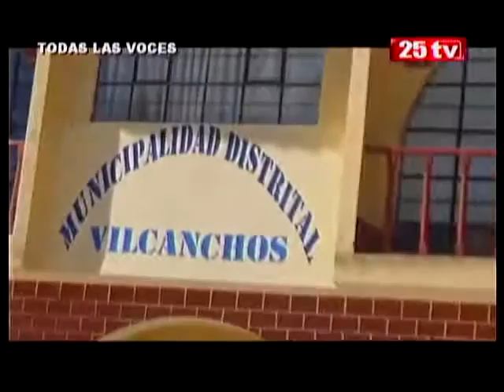Conflictos comunales Cocas y Tomanga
Conflictos intercomunales que ganan la atención y la inversión de comunidades en su gran mayoría en situación de pobreza. Comunidades que sin embargo, dan cuenta que estos problemas pueden concluir y hermanar a los pueblos. Esta es la experiencia de Cocas y Tomanga ambos en la provincia de Fajardo, en Ayacucho.